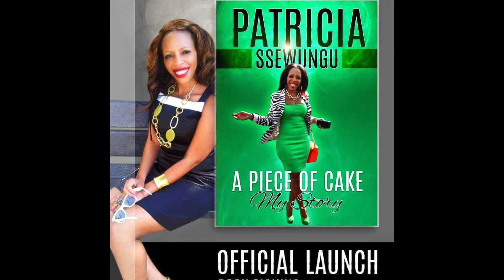A Piece of Cake Book Signing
Uganda's Talented Patricia is to Launch the book on the 11th July at Nile Bar western Road don't miss out